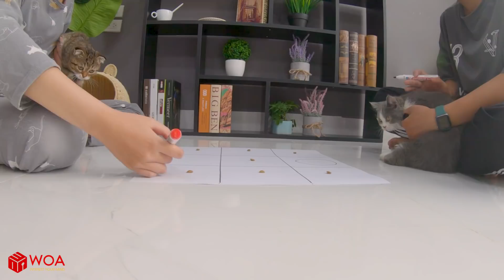Cat Challenge | The Most Intense Tic Tac Toe Game With Cute Cats |Funny Cat - Woa Kitty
I made a challenge for my cats today. They 'll play 3 rounds of Tic Tac Toe Game to find the winner. This is the most intense Tic Tac Toe game that I've ever see. What's the result? . Let’s watch their funny logic and reaction to the game!